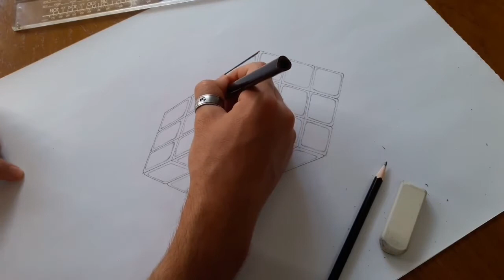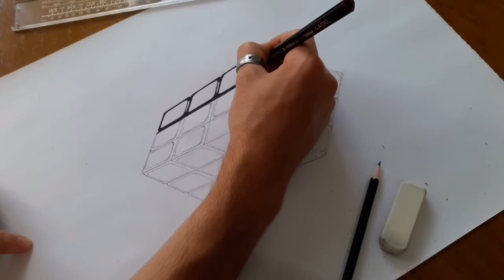3D Akıl küpü Çizimi - 3D Rubik's Cube Drawing